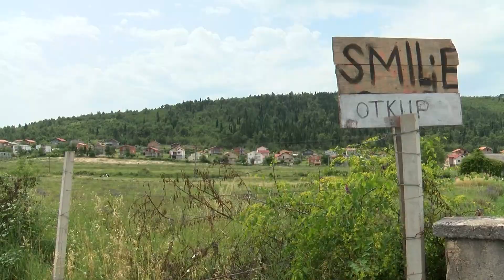NAŠA TV | ŠIROKOBRIJEŠKI SMILJARI OSNIVAJU CEH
Novinarka: Helena - Jelena Lončar
Snimatelj: Dragan Tomić

Širokobriješki uzgajivači smilja odlučili su se ujediniti radi zajedničkog interesa. Osnovat će Ceh malih i srednjih proizvođača smilja, čiji će osnovni ciljevi biti zaštita malih proizvođača te zajedničko pregovaranje o otkupu smilja.